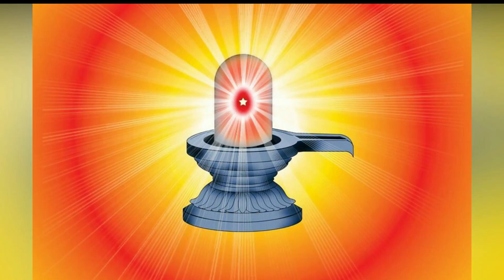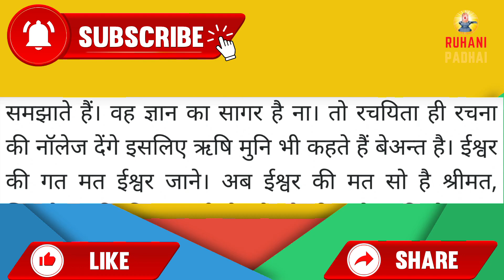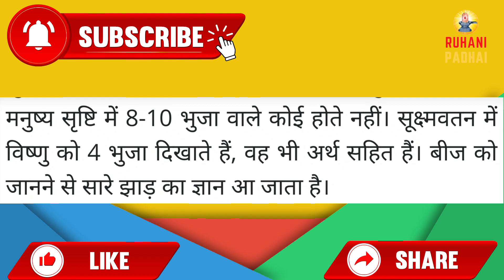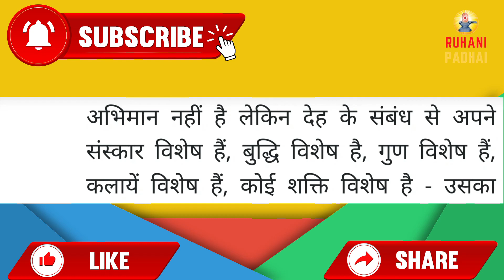Aaj ki Murli/ 4 February 2022/ आज की मुरली 4-02-2022 | Daily Murli/ Today murli / aaj ki murali